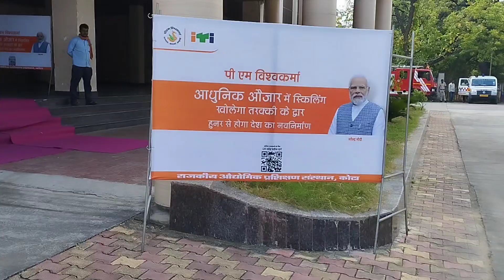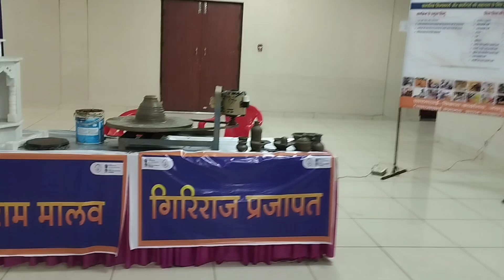pm विश्वकर्मा योजना को एक साल पुरा होने पर कोटा मे प्रोग्राम रखा गयाgirraj prajapati mitti ke bartan